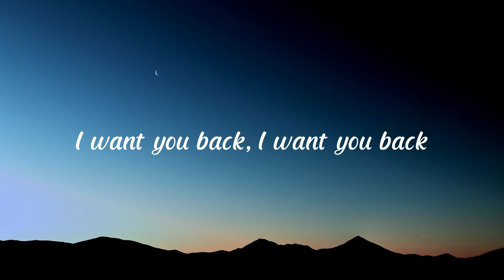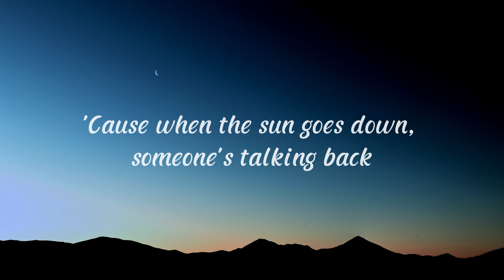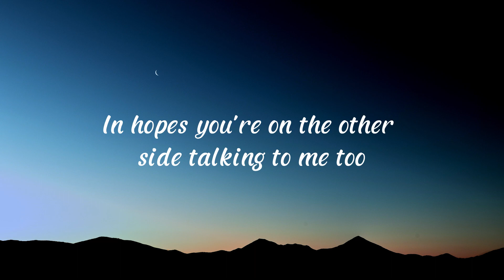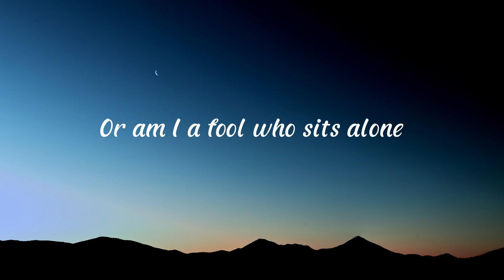Bruno Mars - Talking To The Moon